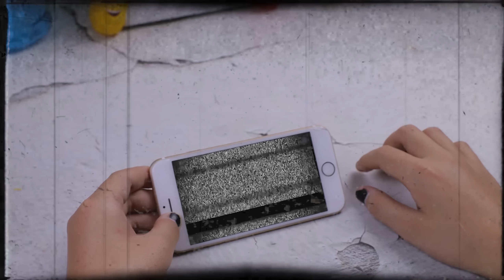Siren Head & Iphone to make Soup | Mukbang ASMR Unusual Funny Video | Stop Motion Cooking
Welcome to Funny Stop Motion Cooking !
I hope you have a great time when enjoy movies Funny stop motion cooking!